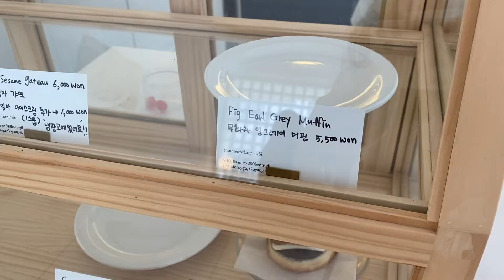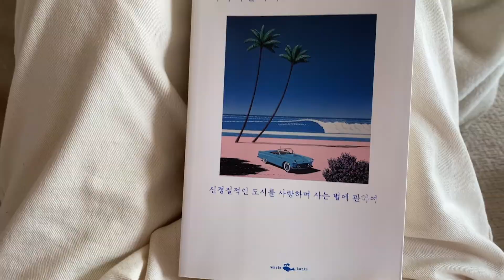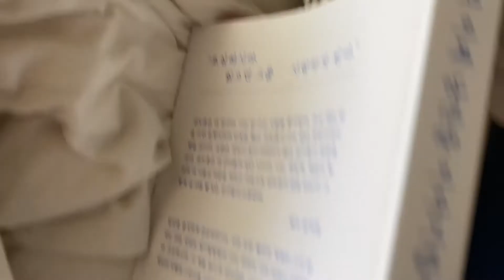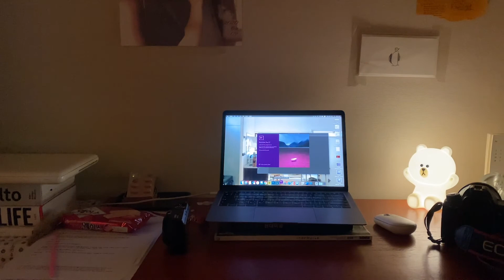vlog. 아무도 재촉하지 않는 일요일 일상, 17년 된 자동차, 케이크 테이크아웃, 집사 일기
안녕하세요, 초보 브이로거입니다 ✌🏿 찾아와 주셔서 감사해요.
일요일은 그냥 일요일이라 좋은 것 같아요.

Pls enjoy this sunday routine.

Music
[No Copyright] Chill LoFi Hiphop - 'Blushes' by Dj Quads